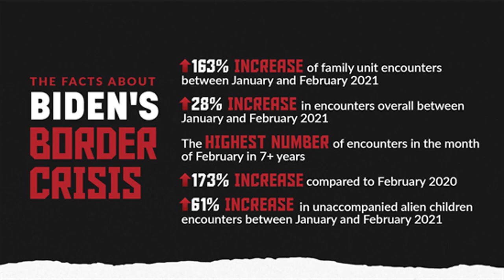Paxton sues Biden administration over destruction of border fence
AUSTIN (CBSNewsTexas.com) - Texas Attorney General Ken Paxton is suing the Biden administration for "destroying" concertina wire at the U.S.-Mexico border.

The lawsuit also names the Department of Homeland Security ("DHS"), DHS Secretary Alejandro Mayorkas, U.S. Border Patrol, and several other agencies and officials claiming they assisted and encouraged illegal border crossings by cutting and removing fencing designed to mitigate illegal migration.

"By cutting Texas's concertina wire, the federal government has not only illegally destroyed property owned by the State of Texas; it has also disrupted the State's border deterrence efforts, leaving gaps in Texas's border barriers and damaging Texas's ability to effectively deter illegal entry into Texas," the lawsuit states.

Paxton's lawsuit claims millions of illegal aliens and thousands of pounds of fentanyl entered the U.S. due to gaps left by the Biden administration's failure to secure the border.

The Attorney General also claims the act of cutting the barbed and razor wire is a violation of federal law and asks the United States District Court Western District Of Texas Del Rio Division to stop the administration from "continuing to destroy and damage private property."

Earlier this month, the Biden administration announced it is proceeding with the construction of new border barriers in South Texas, specifically in Starr County, part of the Lower Rio Grande Valley region. It marked an abrupt policy reversal for the president.

In September, the Biden administration filed a lawsuit against the floating barriers, or so-called border buoys, approved by Gov. Greg Abbott. Texas was ordered to remove the buoys; however, Abbott appealed the ruling and the order was paused.